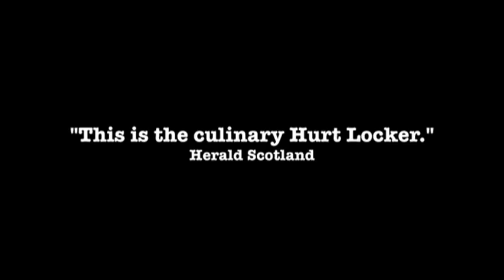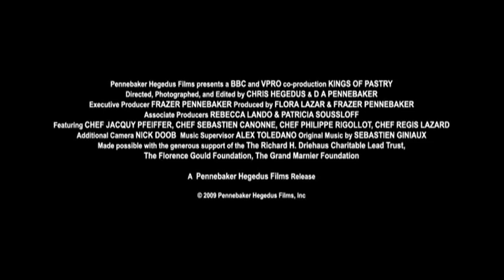Kings of Pastry Theatrical Trailer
KINGS OF PASTRY is the new documentary by D A Pennebaker & Chris Hegedus. It follows France's top pastry chefs as they compete for the title of a lifetime: the Meilleurs Ouvriers de France (Best Craftsmen), awarded by President Nicolas Sarkozy.